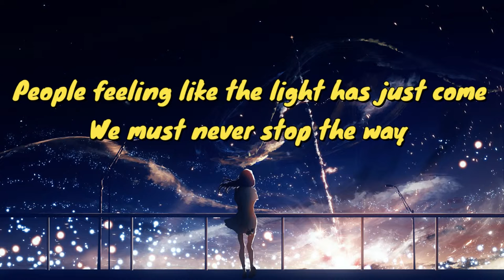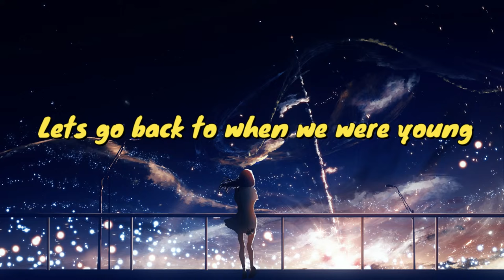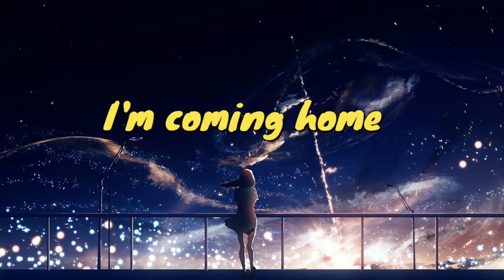diviners ft philly K. savannah (lyrics video)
Savannah ft.philly K-savannah(lyrics video)

Savannah
I'm coming home
Savannah
We'll never be alone
Savannah
The beauty of the world
Savannah
Let's all take a whirl
Savannah!
Lets go back to when we were young
Savannah
I'm coming home
Savannah
Savannah
Savannah
Savannah
I'm coming home
Savannah
Savannah
Savannah
Savannah
I'm coming home
Savannah
Savannah

so you will never miss our video.